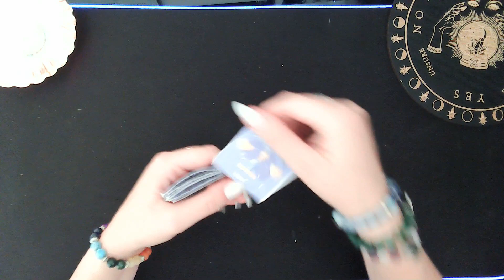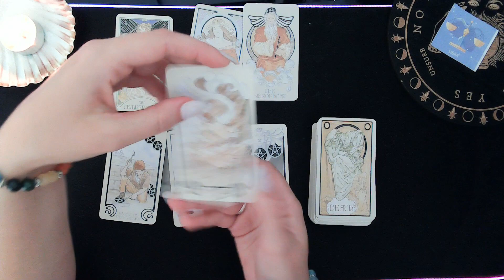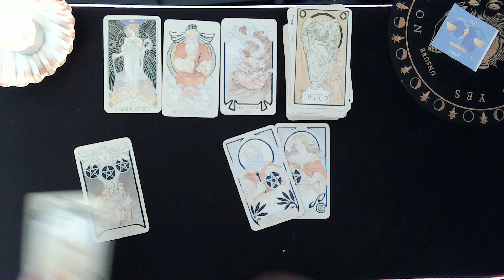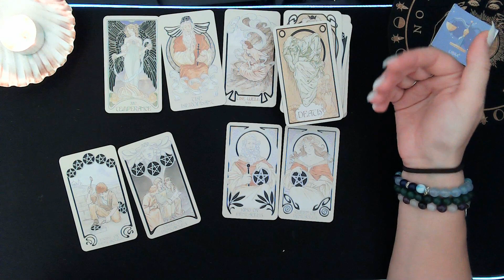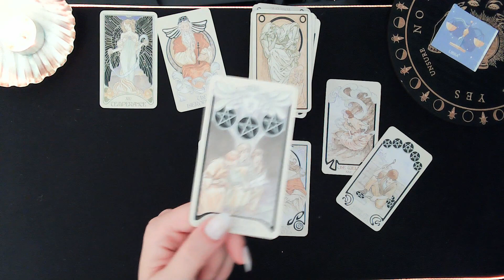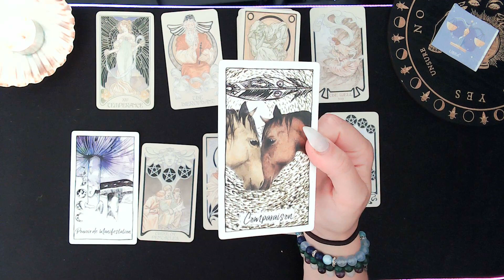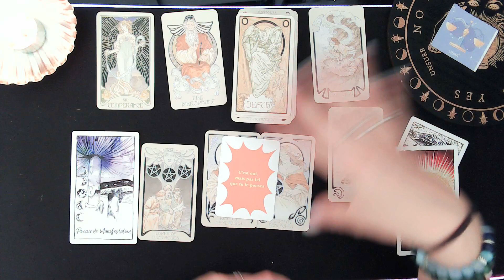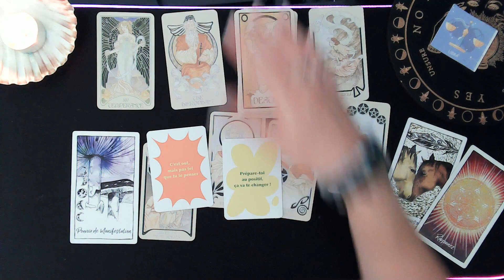♎Balance ♎ Magnifique projet en vue 😻 ~ Guidance du mois d'août 2023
Hello c’est SabTarot !

Bienvenue sur ma chaîne, je propose différentes guidances à mes heures perdues 😄

⚠️Rappelez vous que les guidances sont générales, ne prenez que ce qui vous parle et surtout faites toujours preuve de discernement ! ⚠️

Les jeux utilisés :
- Connected and free de Lauren Aletta
- La voyance cash de Joe de Hyena Soul Shadow